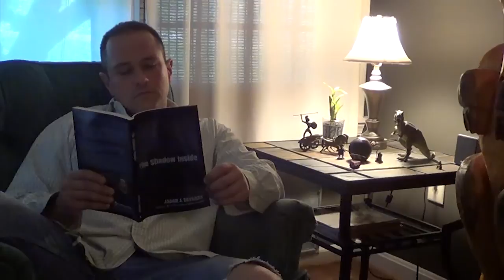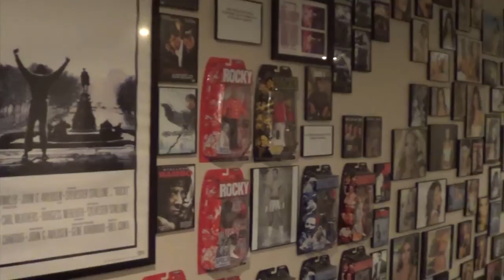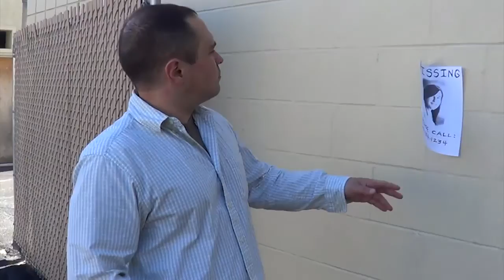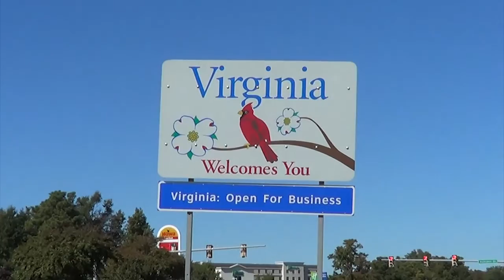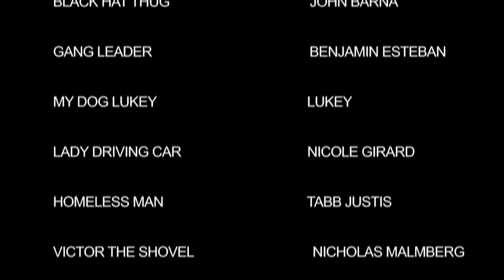Eddie Thurber's Formidable Adversary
Eddie Thurber's brother had been missing for ten years, along with dozens of others. They suddenly began vanishing and nothing was being done about it. Most blamed the disappearances on a local gang, but Eddie believed otherwise.